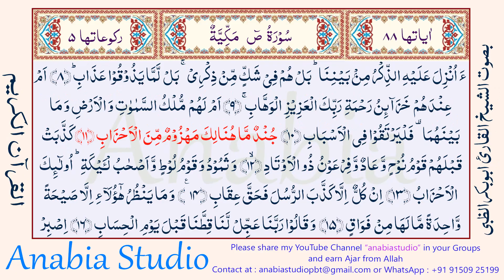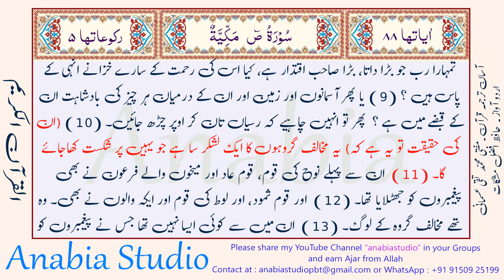KR 1405 s038 09 11 Urdu